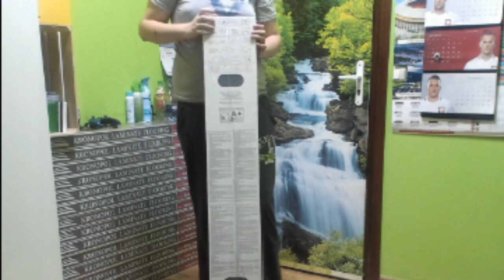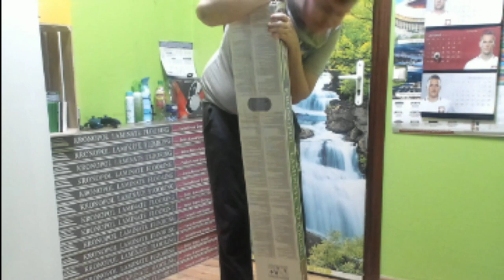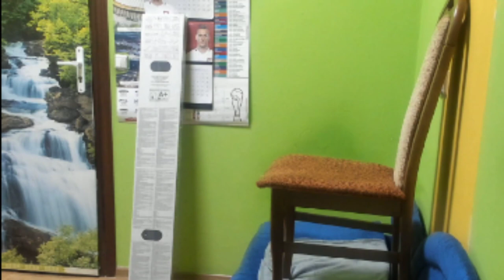Trening u jakuba #2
Dzięki za obejrzenie filmu: Trening u jakuba #2

Dziękuje, że jest was ze mną już ponad 100 osób!
Pozdrawiam cieplutko